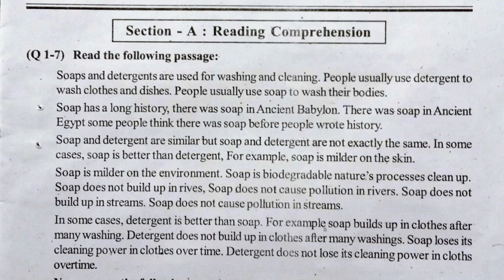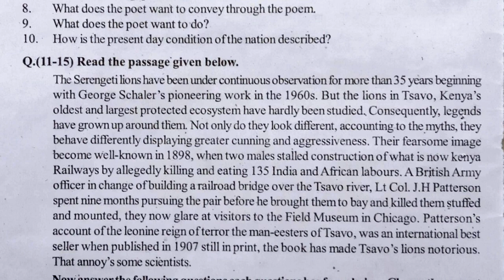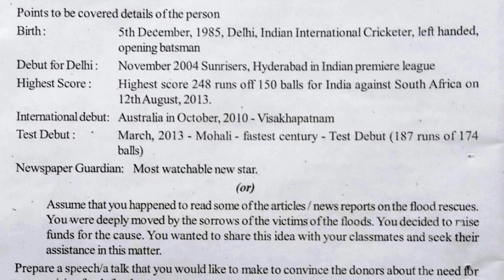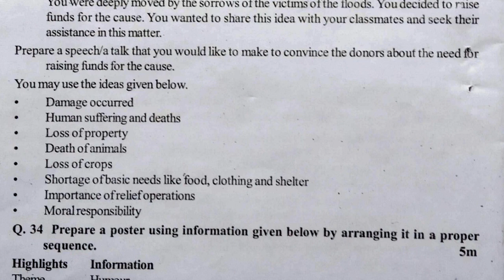10th class fa1 question paper english | 10th class model paper english | ssc english papers ts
english sa1 question paper class 10,
x class english sa1 sample paper,
class x english sa1 test paper,
10th class english sa1 model paper,
class x english formative sample paper,